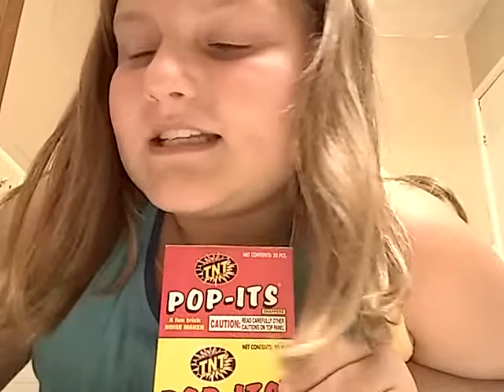Toilet prank video👍😜